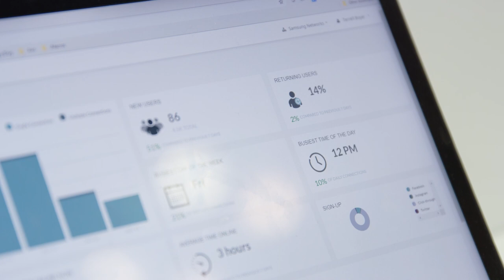How AI and Machine Learning are Helping Retailers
NRF 2019 showed that retailers have now access to meaningful data that can change the customer experience. Samsung video correspondent, Natalie Zfat, spoke with Andrew Busby, Founder of Retail Reflect about how artificial intelligence and machine learning are helping retailers leverage expressive data while empowering associates.